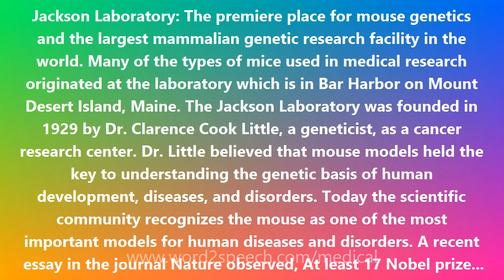Jackson Laboratory - Medical Definition and Pronunciation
Jackson Laboratory

Jackson Laboratory: The premiere place for mouse genetics and the largest mammalian genetic research facility in the world. Many of the types of mice used in medical research originated at the laboratory which is in Bar Harbor on Mount Desert Island, Maine. The Jackson Laboratory was founded in 1929 by Dr. Clarence Cook Little, a geneticist, as a cancer research center. Dr. Little believed that mouse models held the key to understanding the genetic basis of human development, diseases, and disorders. Today the scientific community recognizes the mouse as one of the most important models for human diseases and disorders. A recent essay in the journal Nature observed, At least 17 Nobel prizes, two major scientific tools (monoclonal antibodies and gene-targeted strains), profound scientific insights into the immune system, retroviruses, oncogenes, cancer, the inheritance of complex traits, and countless scientific experiments have flowed from Little's work at the Jackson Laboratory. The Laboratory is one of 10 institutions designated by The National Cancer Institute as a Basic Cancer Center dedicated to advancing the understanding of the genetic factors underlying cancer.